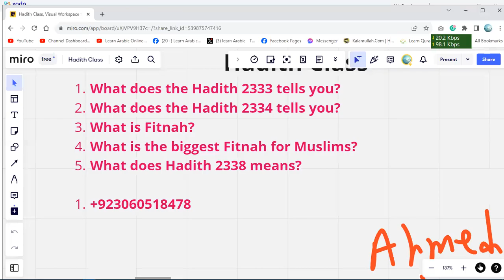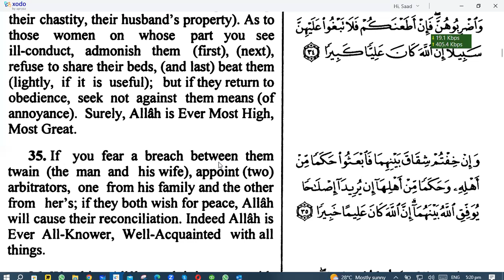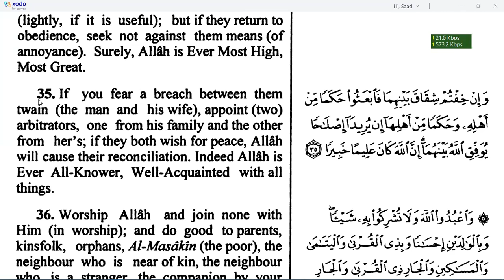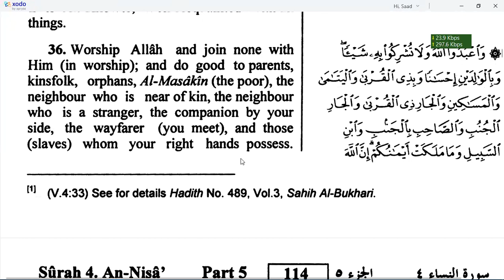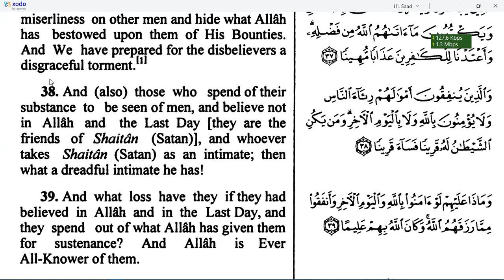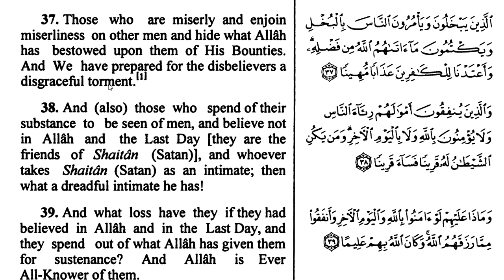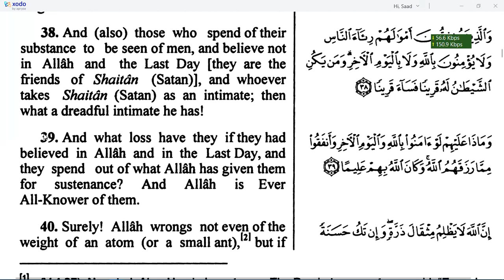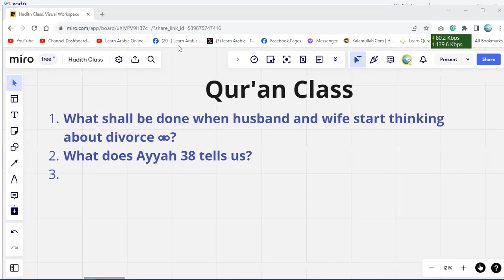Quran Class | What shall be done when husband and wife start thinking about divorce?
What shall be done when husband and wife start thinking about divorce ⚮?